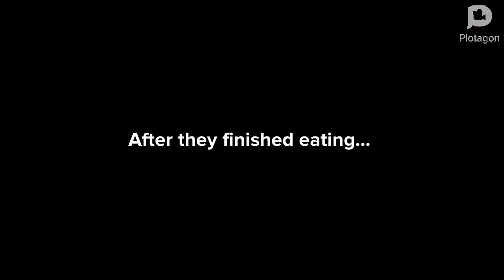Stuart Behaves at McDonald's/Ungrounded.